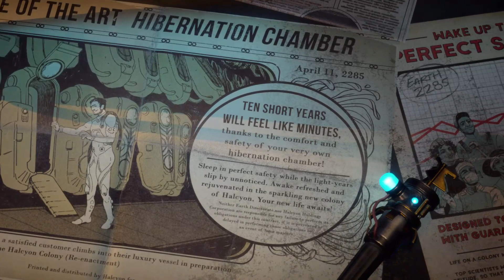The Outer Worlds Ep 1 | Where the hell am I?!?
I am super excited to be able to play this as it already feels like a Fall out type game with all the creation and skills and many of things to come. Join me on a journey as we take on the name of Hawthorne but instead be called Zero by everyone other than our own ship!